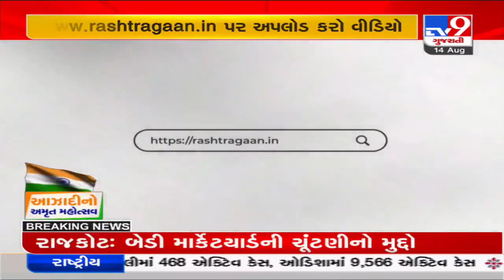India at 75: Sing, Upload your video singing National Anthem and be part of Azadi ka Amrit Mahotsav